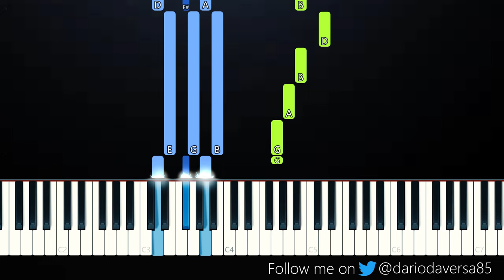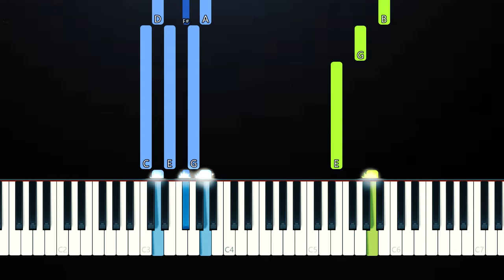Sufjan Stevens - Mystery of Love (Piano Tutorial)